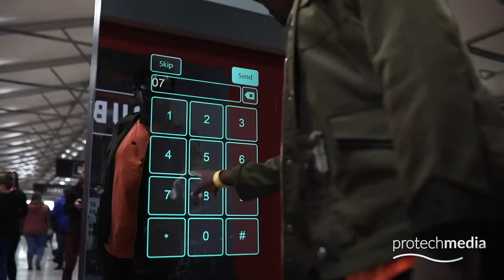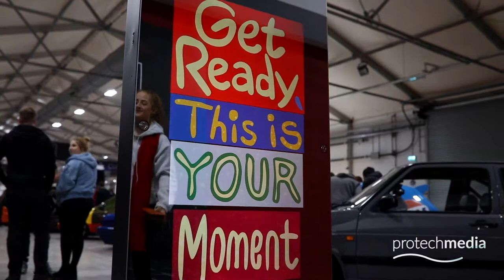Photobooth - Magic Mirror Devon - Corporate Event Promo with Protechmedia Digital Events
Explor the benefits of having a magic mirror at your corporate event